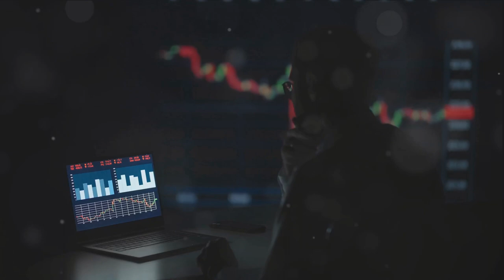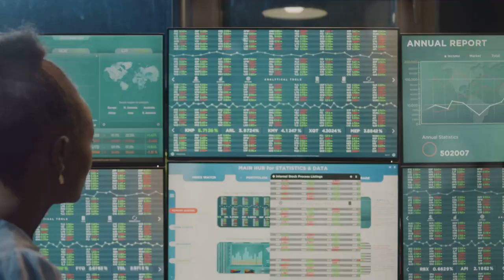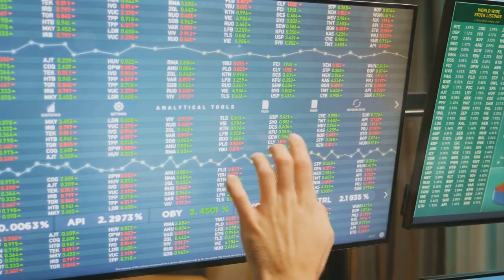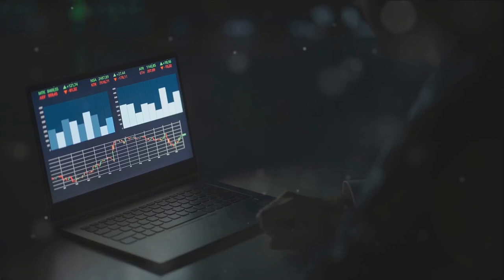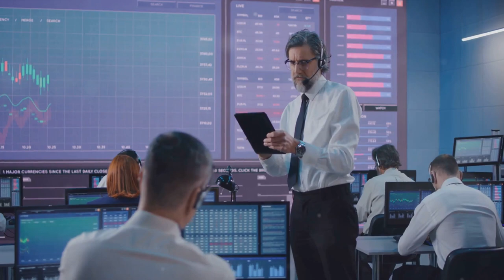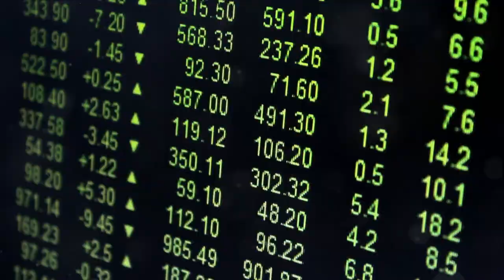The Secret Tricks of Wall Street: A Game of Manipulation and Corruption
This YouTube script exposes the dark underbelly of Wall Street, focusing on the controversial use of insider information and questionable tactics employed by some investors.

It dives into real-world examples like the Martha Stewart insider trading scandal and the rise of high-frequency trading algorithms. The script sparks debate by questioning whether Wall Street operates more like a casino fueled by greed than a legitimate investment arena.

Viewers are left pondering the ethical implications of such practices and the effectiveness of regulatory bodies like the SEC.